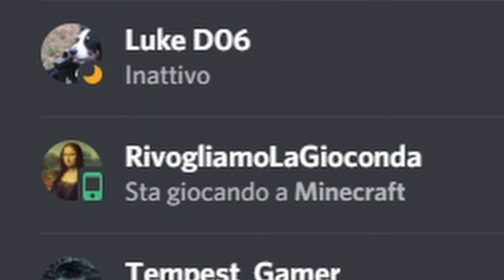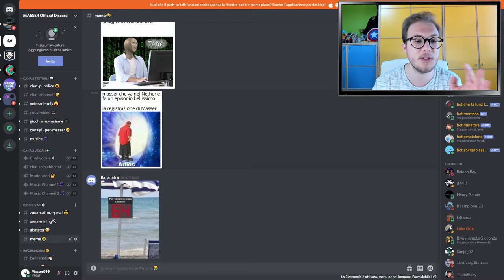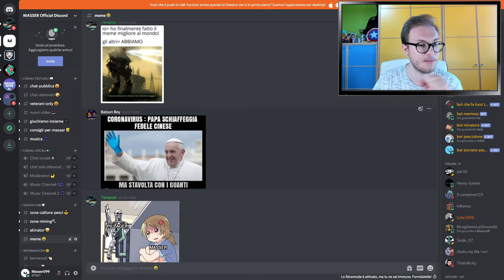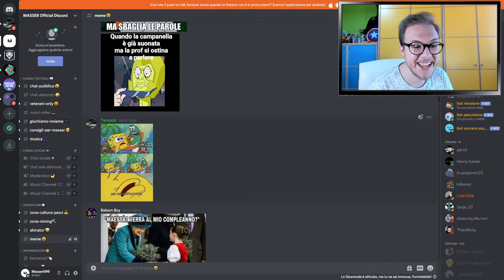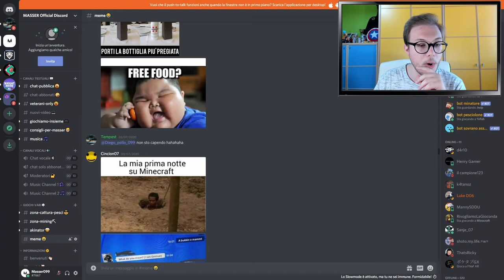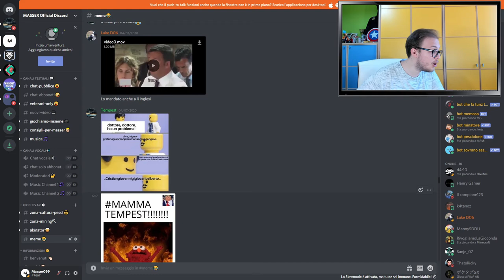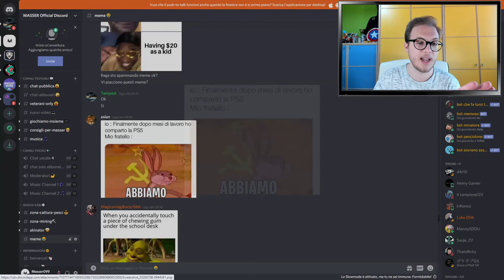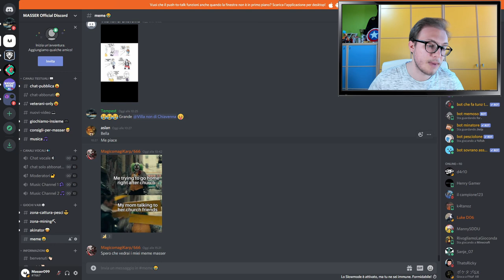SIETE VOI I PROTAGONISTI DEL VIDEO🤣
Reaction ai meme più divertenti del mio server discord,che voi mi avete inviato. Inviatemene altri se volete altri video di questo tipo, e come sempre vi ringrazio per la visione e vi do appuntamento domani alle 14.15😉